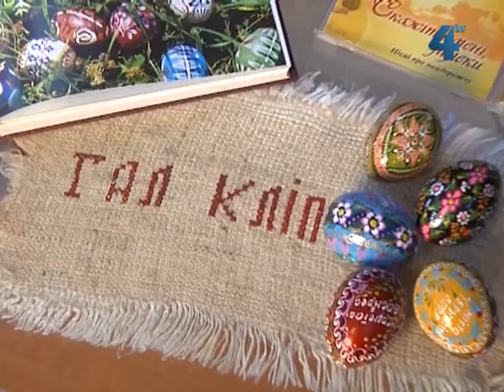Гал-кліп, 15 квітня 2012